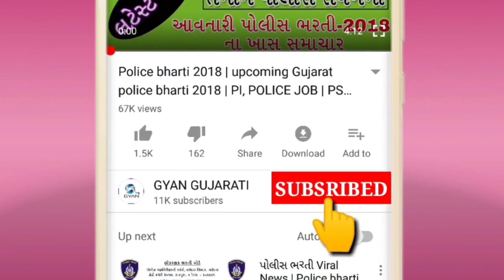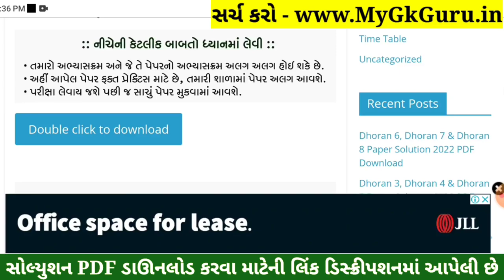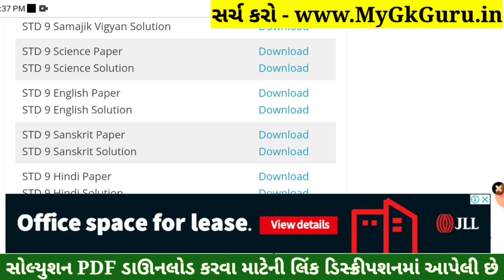STD 9 English Paper Solution 2022 50 Marks, STD 9 English Paper Solution 2022 Second Exam February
STD 9 English Paper Solution 2022 50 Marks, STD 9 English Paper Solution 2022 Second Exam February. STD 9 English Paper Solution 2022 Second Exam February 2022. STD 9 Second Exam Paper 2022.

STD 9 English Paper Solutio 2022 50 Mark

Dhoran 9 Angreji Second Exam Solution 2022,
Dhoran 9 Samajik English Second Exam Solution 2022,